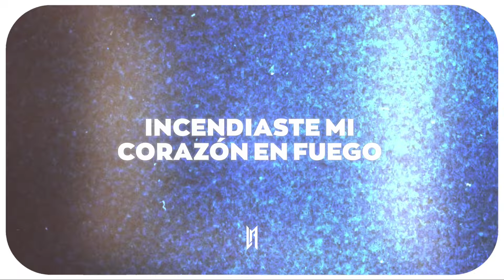Alan Walker - Faded (Letra)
🎤 Letra:

Wanna see us alive